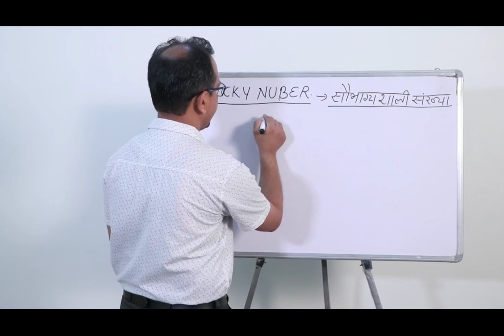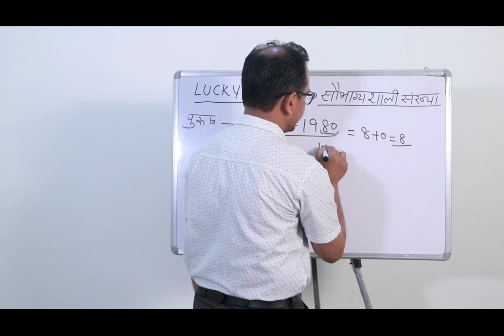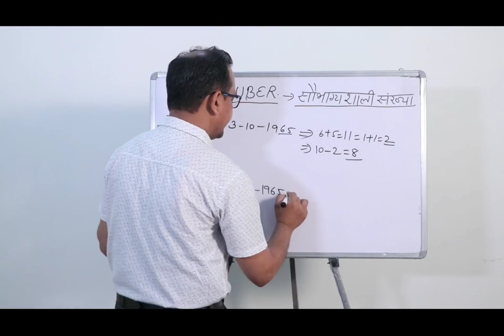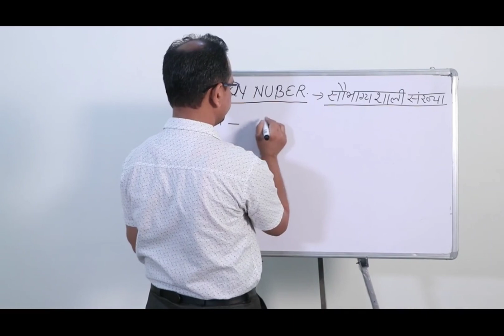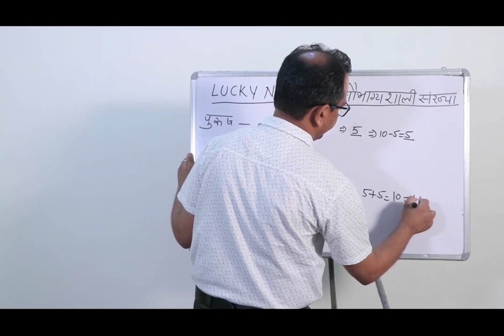How to find the Lucky Number from date of birth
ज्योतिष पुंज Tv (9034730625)